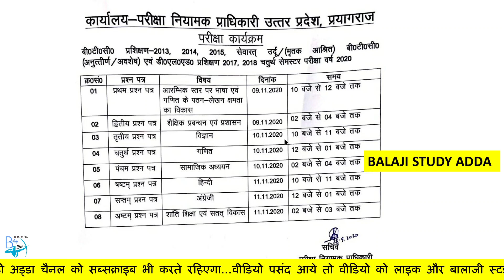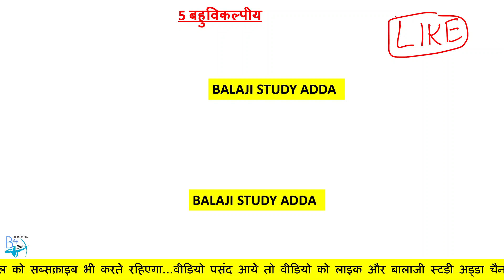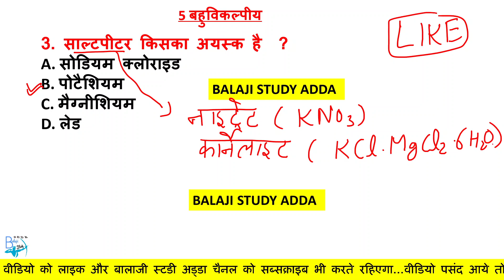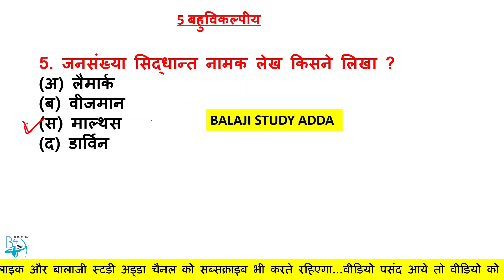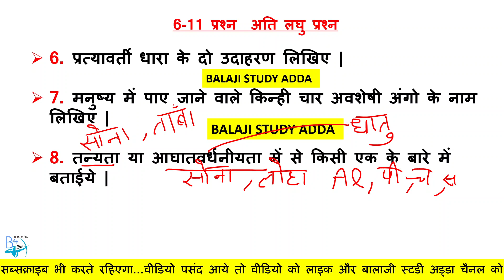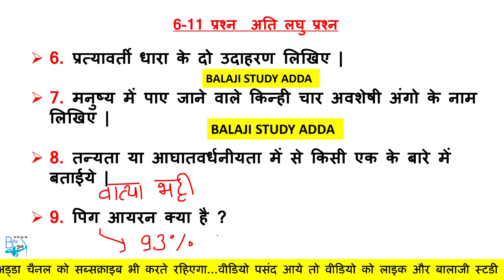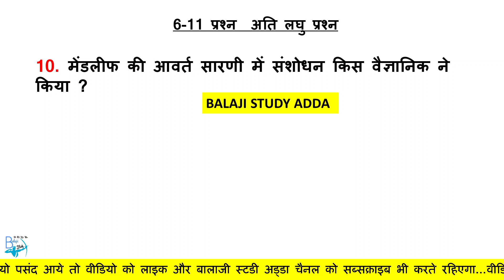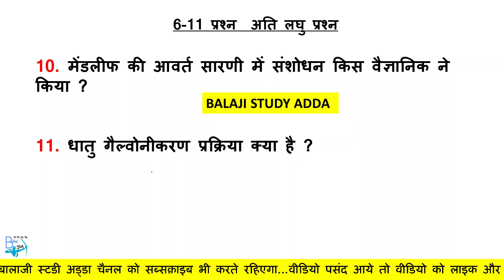Deled 4th Sem Science Model Paper Solution 2020 | डीएलएड 4th Sem विज्ञान मॉडल पेपर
डीएलएड Science (विज्ञान) 4th Sem Fast Revision
👉पूरा कोर्स 5 वीडियो में👇